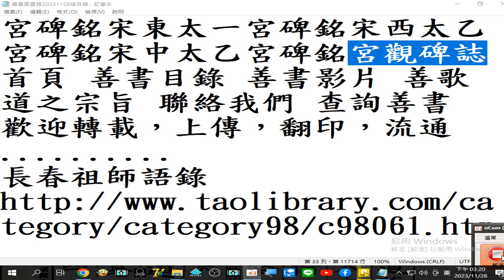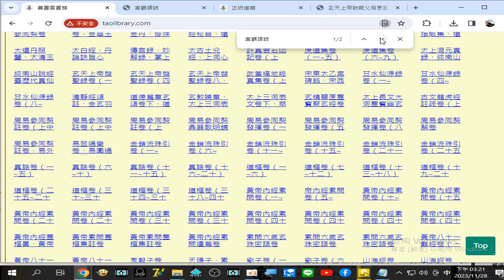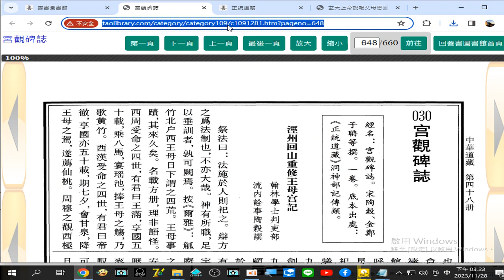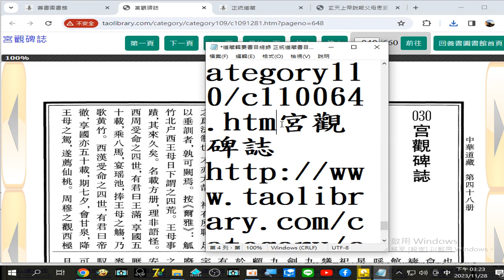錄製 2023 11 28 15 20 28 544